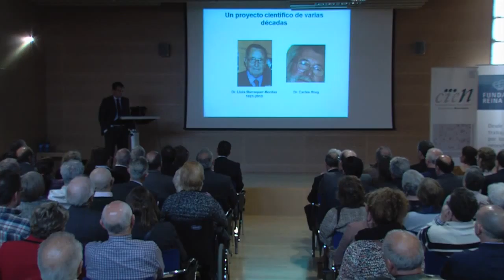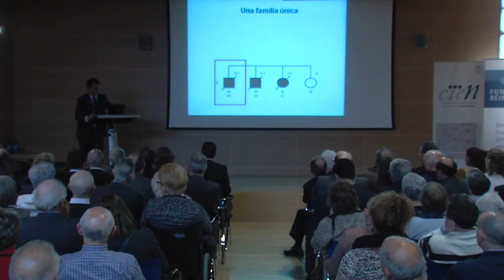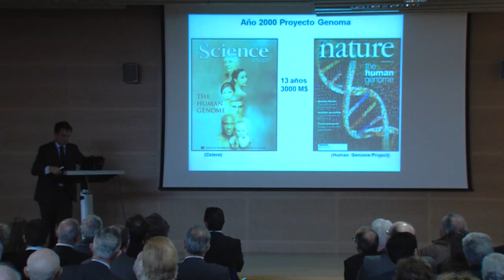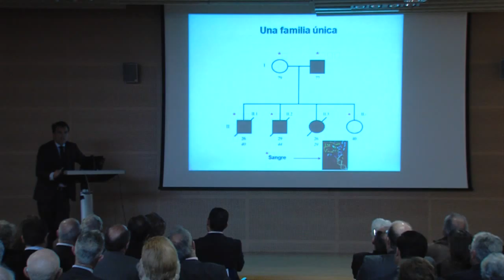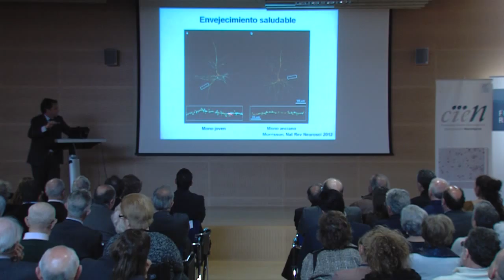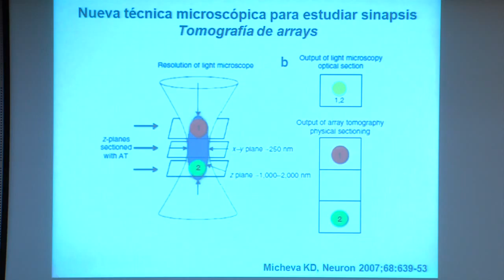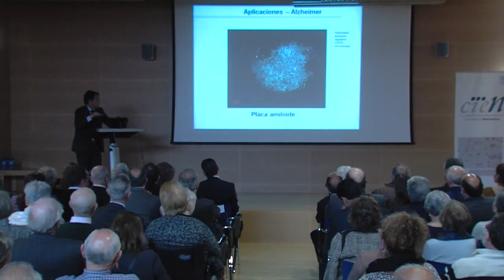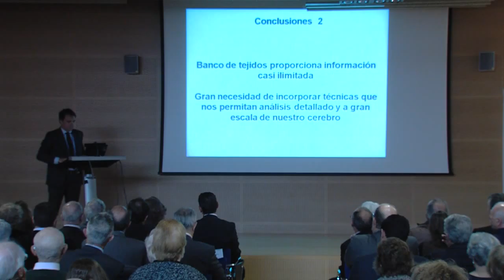Jornada de entrega de carnets a los donantes de Tejido Cerebral: Presentación del Dr. Alberto Lleó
Presentación por parte del Dr. Alberto Lleó en la jornada de entrega de carnets a los donantes de Tejido Cerebral